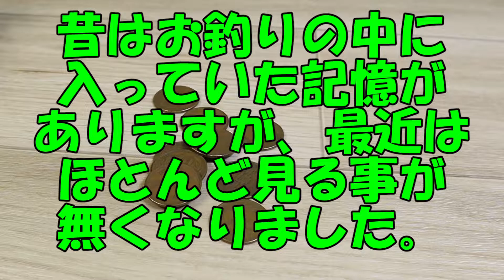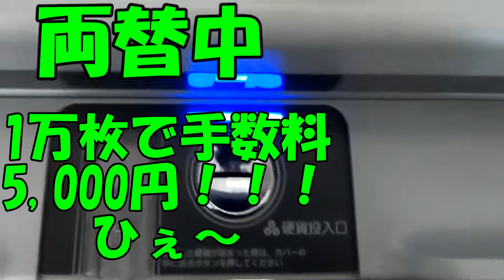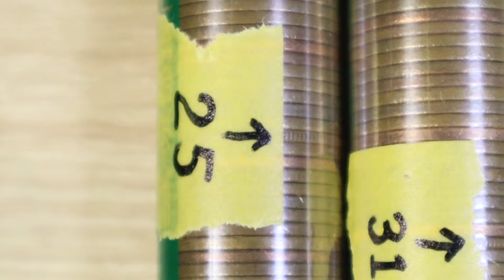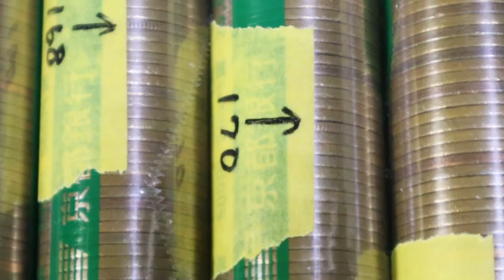【チャレンジ・検証】1万枚の10円玉の中にギザジュウは何枚入っているのか？調べてみた！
最近ギザ十をあまり見なくなりました。
コレクターが集めたりしている為でしょうか。
昔はもっと頻繁に目にする事があったように思います。
ギザが無い10円玉の総発行枚数は約324億枚（平成30年まで）で
ギザ十は約18億枚発行されていますので
計算上は10円玉18枚に1枚ギザ十が入っている事になります。
普通の10円玉総発行枚数　32,397,631,000枚（昭和34年～平成30年）
ギザの10円玉総発行枚数　1,773,000,000枚（昭和26～33年）